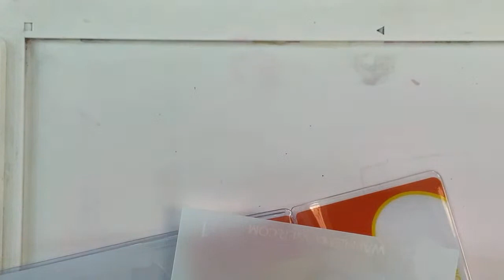Live with Channin: Dimensional Mandala Card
---TIME CODES---

SUPPLIES:
• We R Memory Keepers - Revolution Die Cutting and Embossing Machine

• Ranger Ink - Tim Holtz - Distress Oxides Ink Pads - Squeezed Lemonade

• Ranger Ink - Tim Holtz - Distress Oxides Ink Pads - Mustard Seed

• Ranger Ink - Tim Holtz - Distress Oxides Ink Pads - Ripe Persimmon

• Ranger Ink - Tim Holtz - Distress Oxides Ink Pads - Candied Apple

• Ranger Ink - Tim Holtz - Distress Oxides Ink Pads - Picked Raspberry

• Ranger Ink - Tim Holtz - Distress Oxides Ink Pads - Seedless Preserves

• Ranger Ink - Tim Holtz - Distress Oxides Ink Pads - Wilted Violet

• Ranger Ink - Tim Holtz - Distress Oxides Ink Pads - Shaded Lilac

• Ranger Ink - Tim Holtz - Distress Oxides Ink Pads - Blueprint Sketch

• Scrapbook.com - Double Sided Adhesive Foam Roll - 1 Inch x 32 Feet - 1 Roll

Waffle Flower®️ stamps and dies are made from highest quality materials sourced from USA and Japan. We are supporters of original art and we pride ourselves in our creative designs.